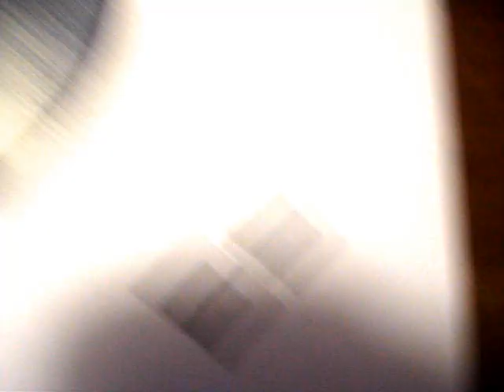Japan Flag becoming Korean Flag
Watch the Japanese Flag turn Korean!